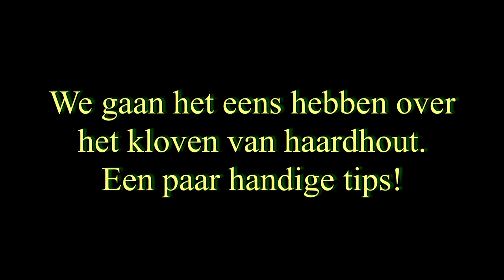Kloven van hout, een paar tips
Frodo Dekker laat even zien hoe je met minimale inspanning met een paar bijlen je haardhout snel en makkelijk kan kloven/splijten.